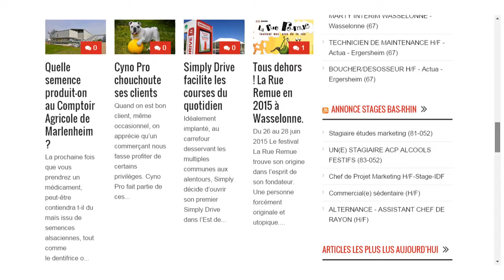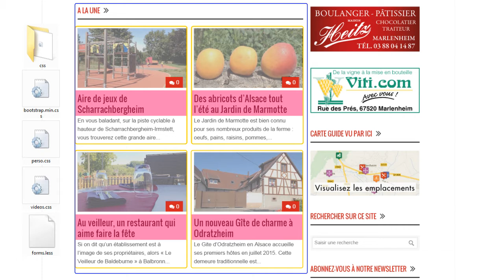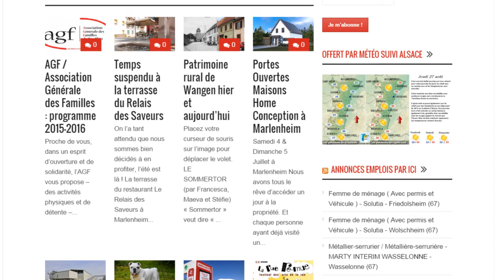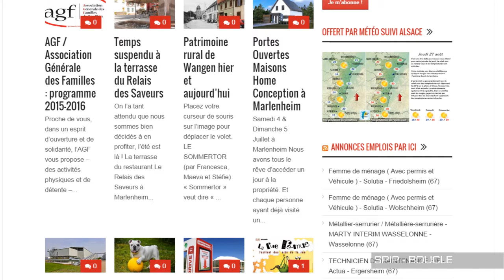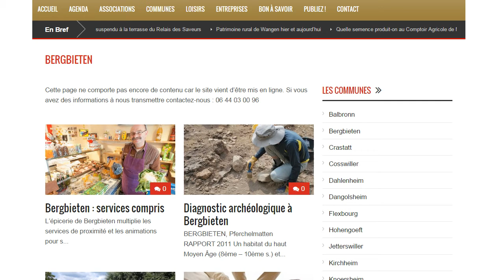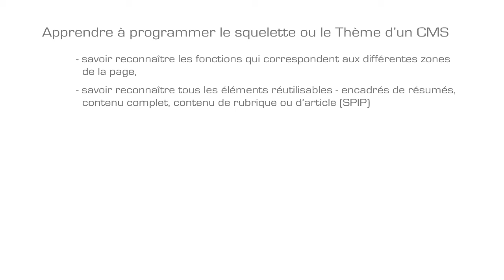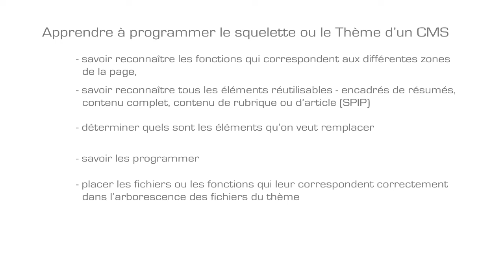Programmer un CMS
Souvent, la programmation informatique fait peur ! Pourquoi ? Parce qu'on se considère comme étant plutôt lettré ? Parce qu'on pense que ça nécessite des compétences inaccessibles ?
Je vous propose de passer outre ces quelques idées fausses.